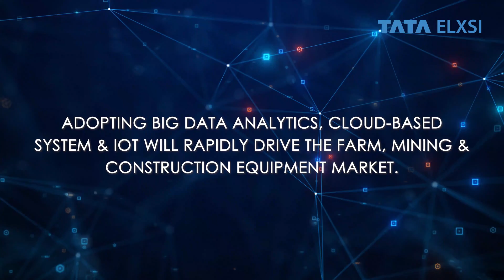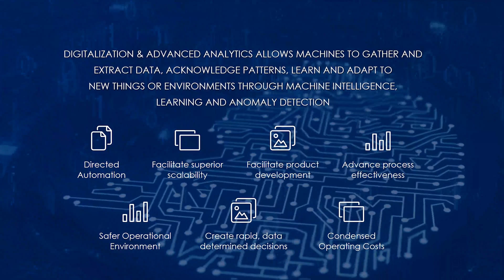Digital Technologies for Off-Highway Industry – Artificial Intelligence | Machine Learning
Tata Elxsi has bought a fresh perspective on how data is seen, analyzed, and put into action. Driving transformational decision making through industry-specific insights. Best-in-class algorithmic capability, and over two decades of experience in engineering, places us in a unique position to provide you with transformational insights and knowledge that can drive businesses like never before.
Enabling digital transformations for and customer experience
• Accelerating training data generation for autonomous driving using AI based data annotation & augmentation
• Leveraging telemetry data to enhance mobility solutions

Bringing real time intelligence for safer operations and operational excellence
• Automating workflows with Machine Vision and Neural Networks
• Analytics & AI for remote operation of equipment
• Safer work sites monitoring operator behavior through edge